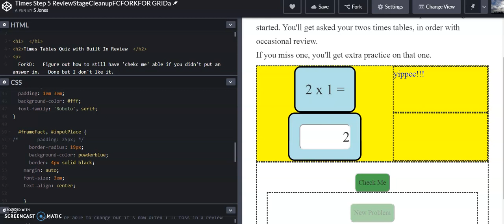CSSmystery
why is this div moving?  ... because the margins are set to auto.   (Why they would move depending on which possible answer I hover over?  Mystery also.)